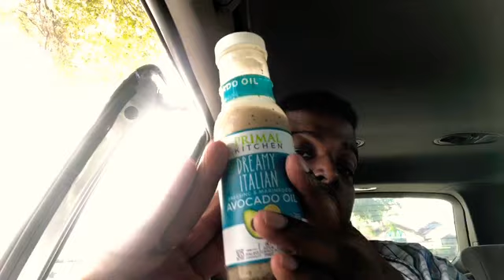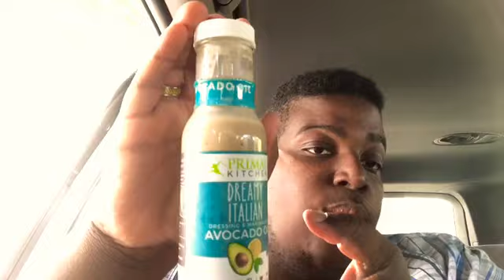Day 11 Christmas